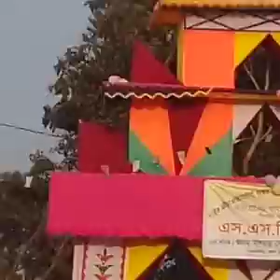khubi sundo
Bangladesh